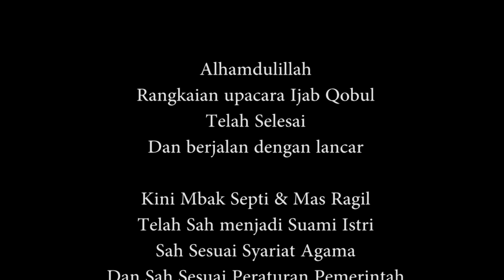ijab Qobul Ragil & Septi